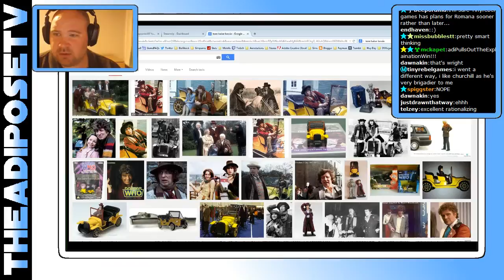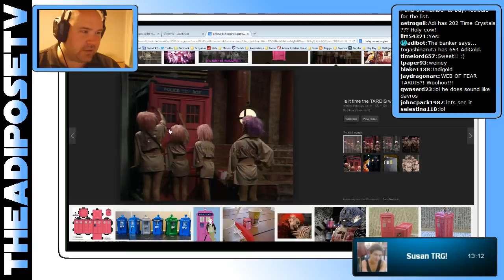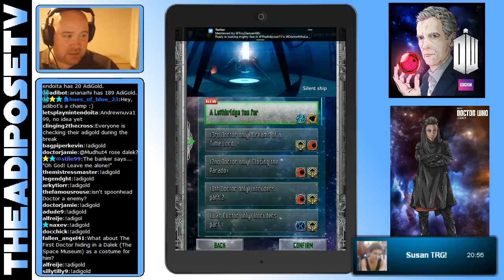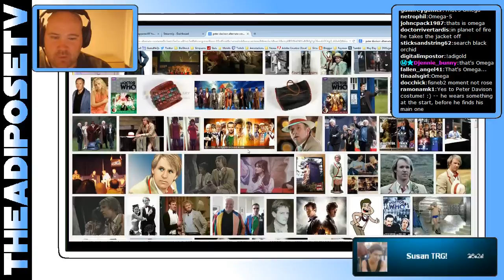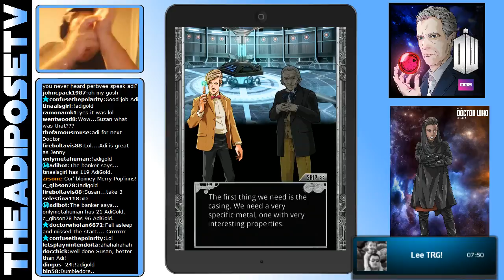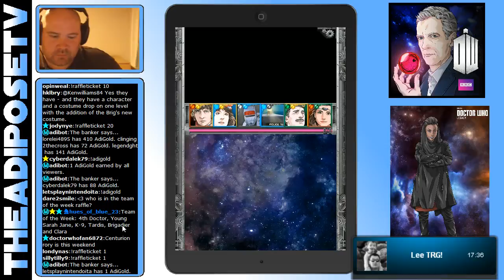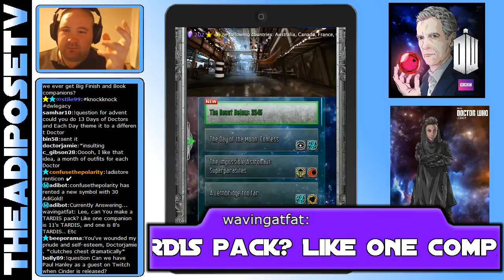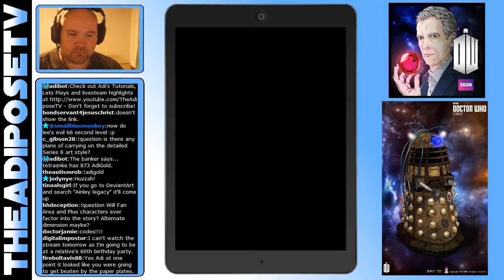DWL - Tom, Tom, Tommmmmm!!